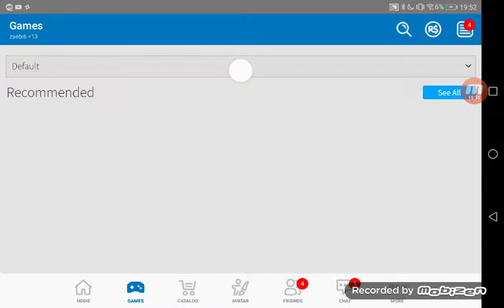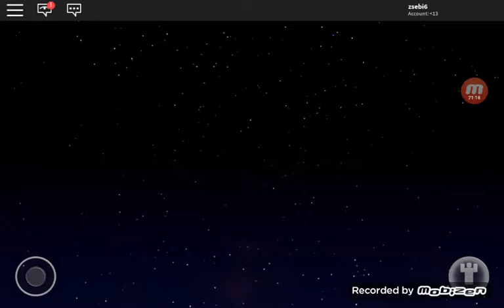Ronlblox 2.rész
Levente thot

Gabi csőnel